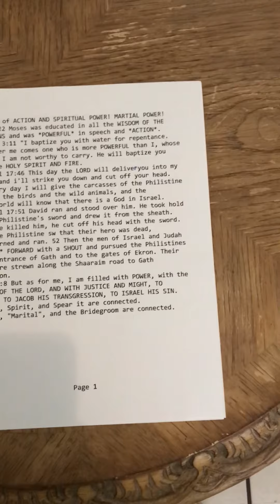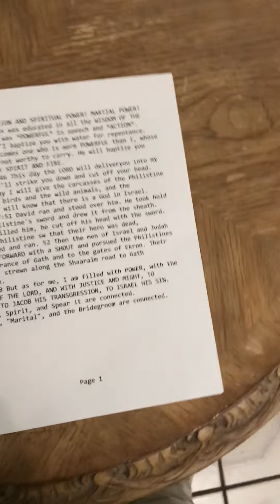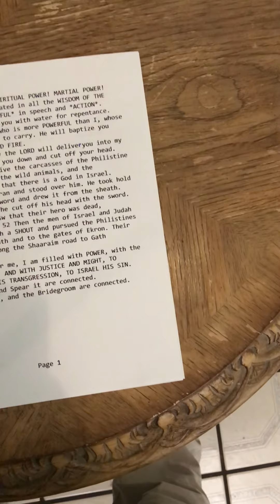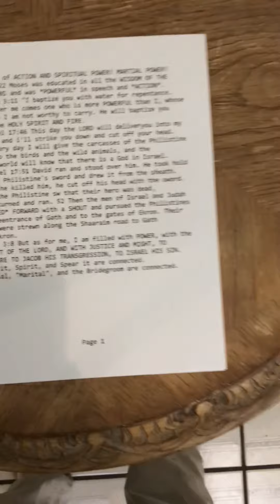Spiritual power, might and ppl covertly edit my voice and video to pretend I am crazy